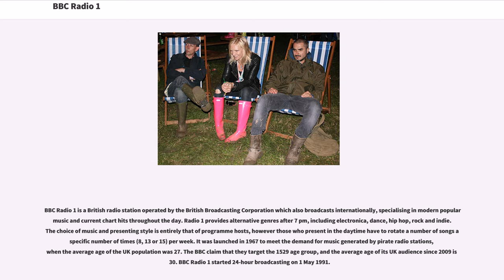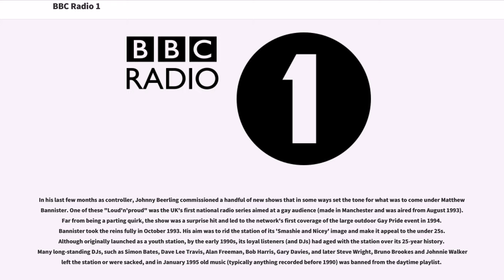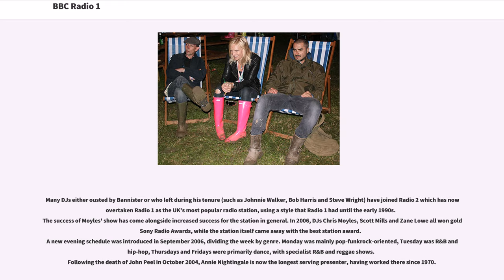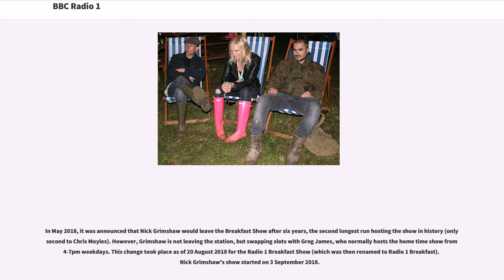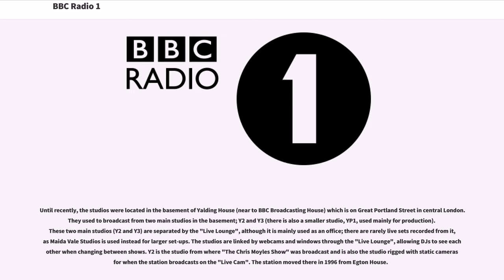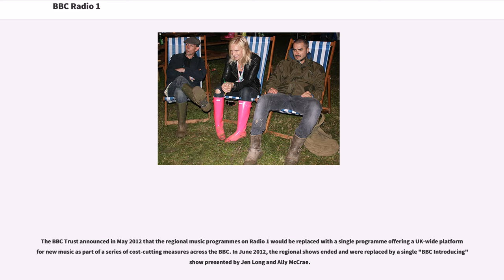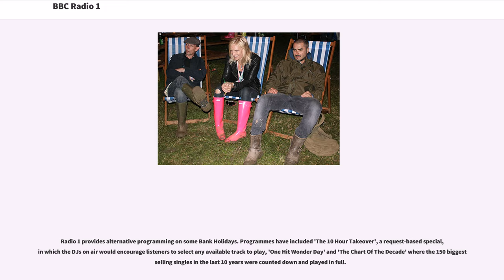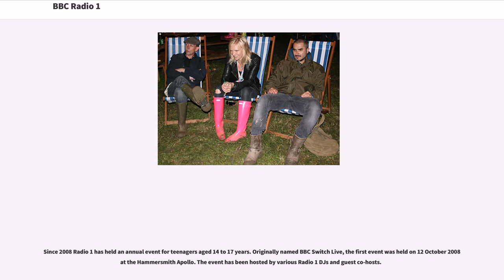BBC Radio 1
BBC Radio 1 is a British radio station operated by the British Broadcasting Corporation which also broadcasts internationally, specialising in modern popular music and current chart hits throughout the day. Radio 1 provides alternative genres after 7 pm, including electronica, dance, hip hop, rock and indie. The choice of music and presenting style is entirely that of programme hosts, however those who present in the daytime have to rotate a number of songs a specific number of times (8, 13 or 15) per week. It was launched in 1967 to meet the demand for music generated by pirate radio stations, when the average age of the UK population was 27. The BBC claim that they target the 1529 age group, and the average age of its UK audience since 2009 is 30. BBC Radio 1 started 24-hour broadcasting on 1 May 1991.

Radio 1 was established in 1967 (along with the more middle of the road BBC Radio 2) as a successor to the BBC Light Programme, which had broadcast popular music and other entertainment since 1945. Radio 1 was conceived as a direct response to the popularity of offshore pirate radio stations such as Radio Caroline and Radio London, which had been outlawed by Act of Parliament. Radio 1 was launched at 6:55am on Saturday 30 September 1967.

Broadcasts were on 247 metres (1215 kHz) medium wave, using a network of transmitters which had carried the Light Programme. Most were of comparatively low power, at less than 50 kilowatts, leading to patchy coverage of the country.

The first disc jockey to broadcast on the new station was Tony Blackburn, whose cheery style, first heard on Radio Caroline and Radio London, won him the prime slot on what became known as the "Ra...